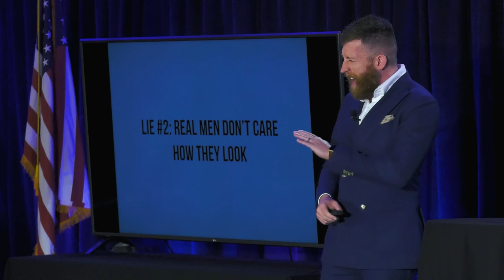Pretty Lies About Your Appearance : Presented by Tanner Guzy at 21CON | Free to the World